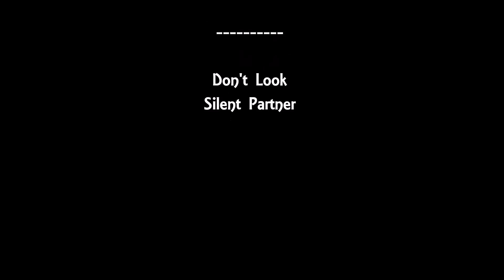Sahankulmankoski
Mommolanjoki
KISKO - FINLAND